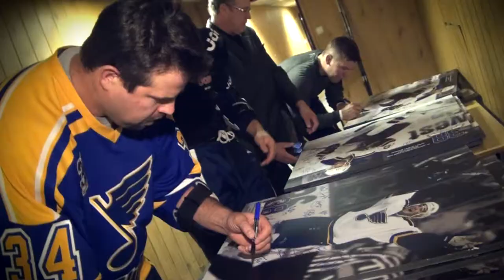St.Louis Blues Alumni Vs. Slovak Stars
Zostrih toho najlepšieho z troch zápasov St. Louis Blues Alumni na Slovensku v roku 2014.